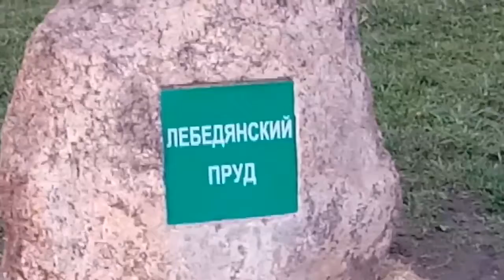Лебедянский пруд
Южное Измайлово